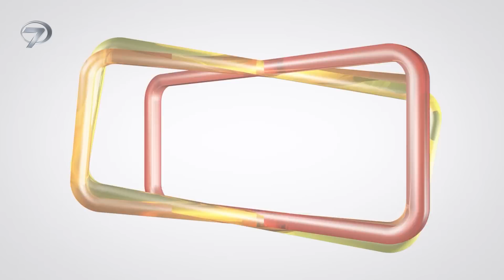Esaret Dizisi 140. Bölüm Fragmanı (23 Haziran Cuma) @esaretdizisi ​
Kanal 7 ekranlarının sevilen günlük yerli dizisi Esaret'in 140. bölümünde neler olacak?